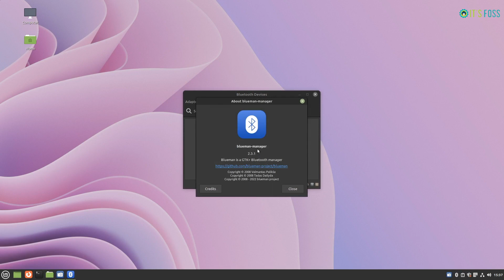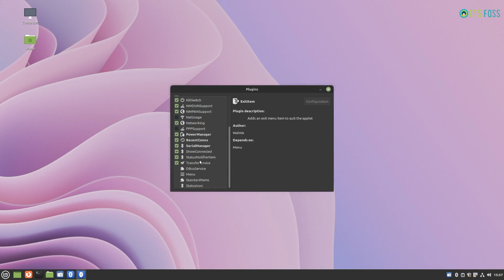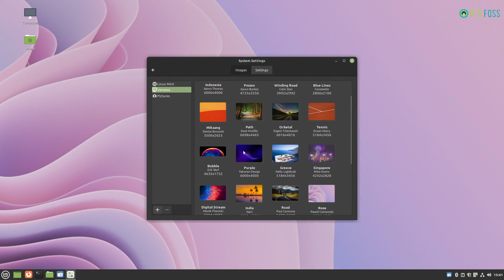New Features in Linux Mint 21 [Quick Look]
Linux Mint 21 is finally available. It is based on Ubuntu 22.04 LTS and is codename Vanessa.

You can see what's all new in this quick review of Linux Mint 21.

Mint 21 features:

- New upgrade tool
- New Bluetooth application
- WebP image support
- Improved thumbnail support
- New wallpapers (not really a feature but well)
- Fixing up a few shortcomings of Ubuntu 22.04
- Cinnamon 5.4
- New process monitor

And more...

If you like the features, you can choose to upgrade to version 21 from 20.3 or install it afresh.